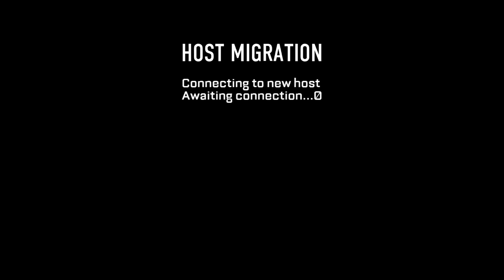Call of Duty®: Advanced Warfare_20160727063427